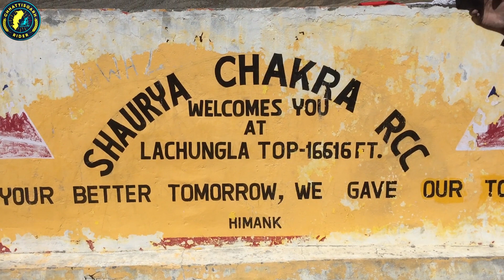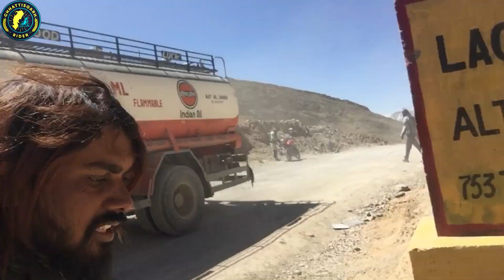lachungla pass manali highway Ladakh to manali Road full masti in road CHHATTISGARH TO LEH LADAKH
lachungla pass manali highway Ladakh to manali Road full masti in road CHHATTISGARH TO LEH LADAKHPlease subscribe my YouTube channel CHHATTISGARHRIDER & thanks for watching this video I hope you enjoy it.

Chhattisgarh Rider

Your friend
Harsh Verma
🙏🙏जय जोहर🙏🙏
          🙏जय छत्तीसगढ़🙏
      🙏🙏मया दुलार बनाये रखहु 🙏🙏

✔"FOLLOW ME"